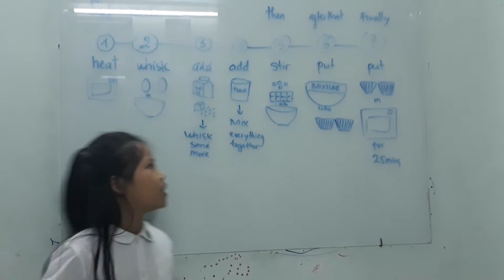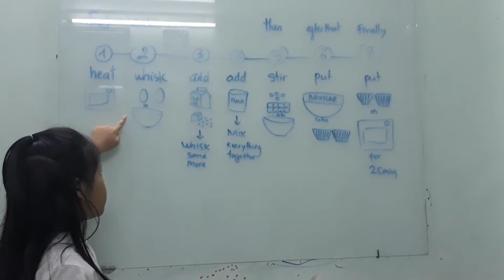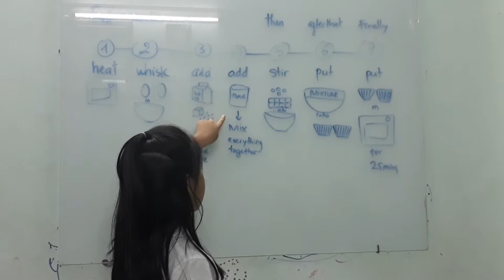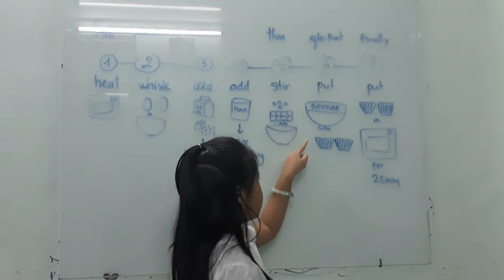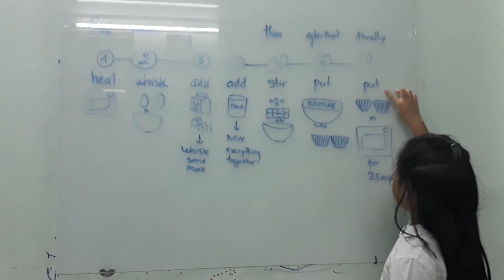[HappyCityEnglish] KID5B_ 20180630 _ How to make chocolate muffin cups _ LUCK 2